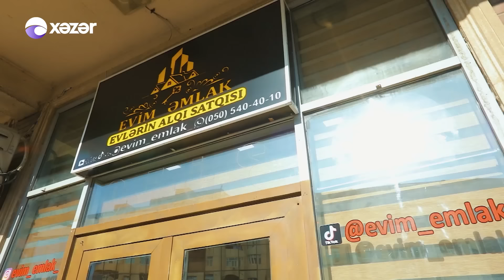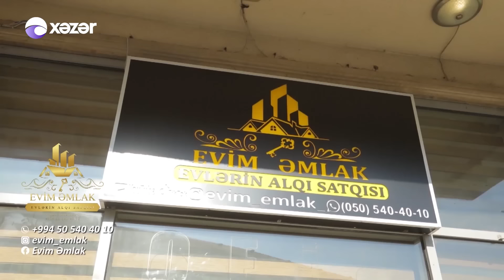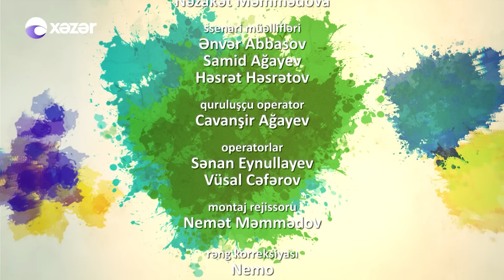Kadrlar Şöbəsi (85-ci Seriya) 04.12.2022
Baş Rollarda: Ənvər Abbasov, Müşviq Şahverdiyev
Ssenari: Ənvər Abbasov Samid Ağayev
Rejissor: Əziz Şahbazov